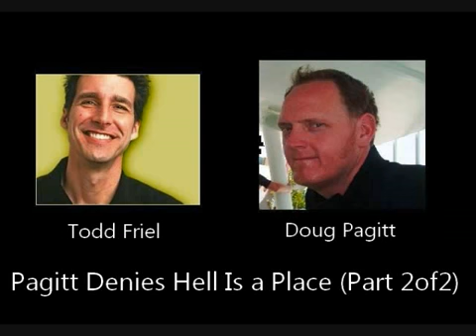Doug Pagitt Denies Hell Part 2